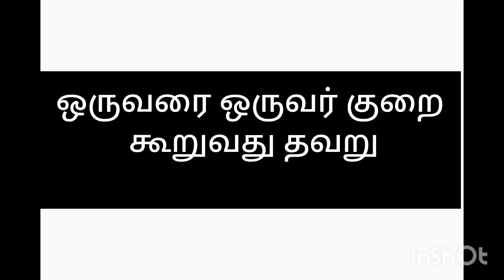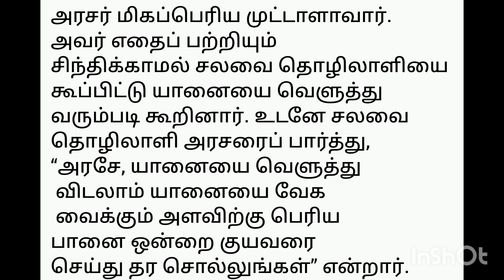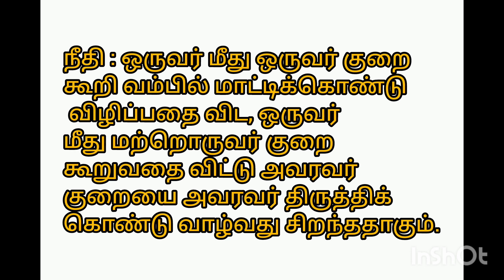ஒருவர் மீது ஒருவர் குறை கூறுவது தவறு#